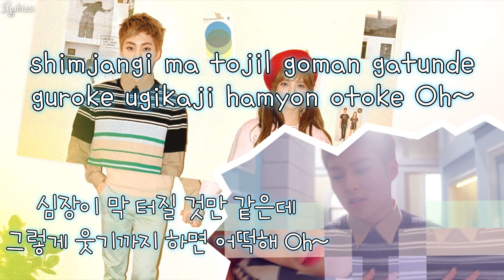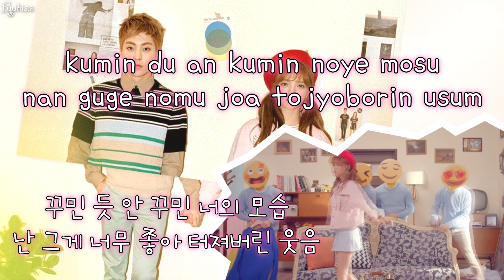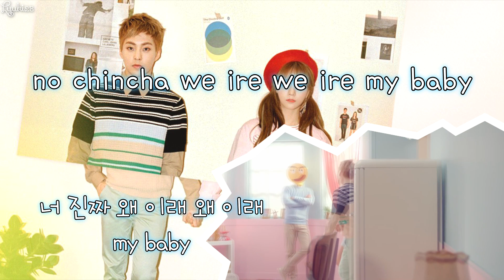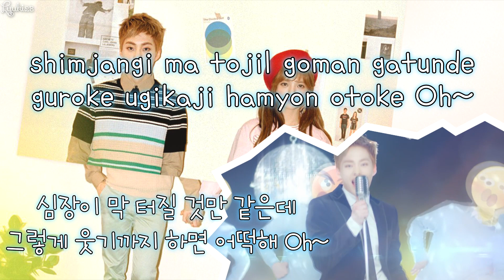AOA Jimin (지민) Feat. EXO Xiumin (시우민) - Call You Bae (야 하고 싶어) (Karaoke/Instrumental)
Instrumental credits to koreanpopinst